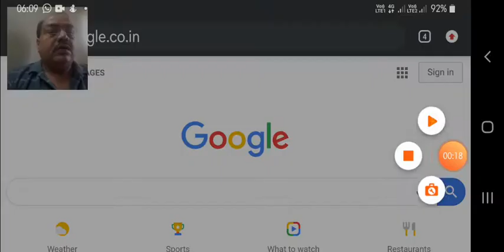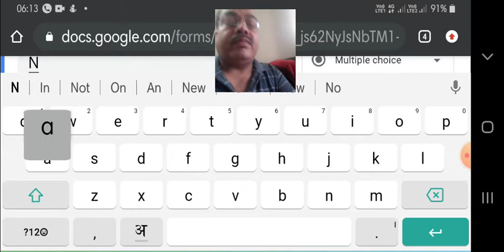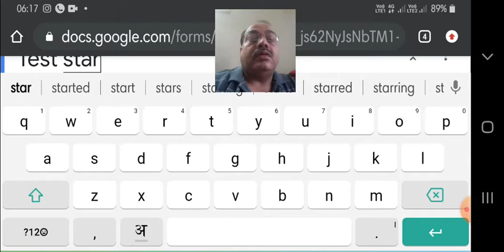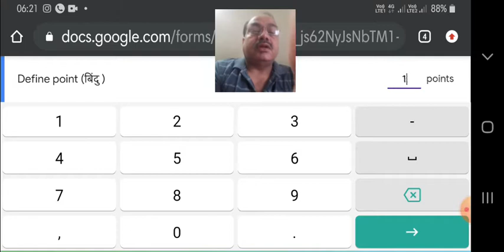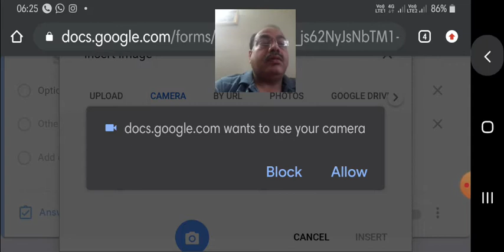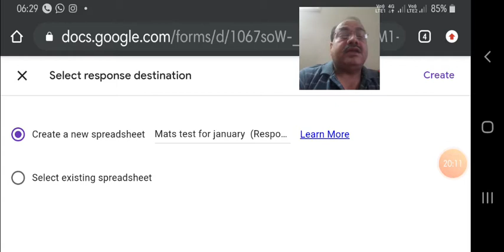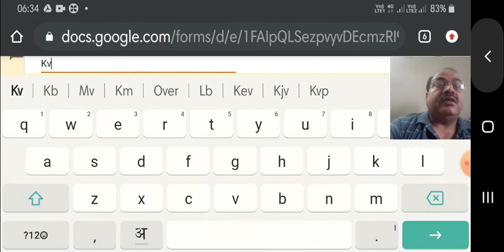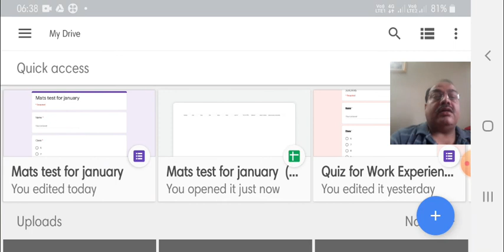Making of Online Test / Quiz / Exam for Students... by Krishna Kumar Mishra KVS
This video for Teacher. In this video you can learn how to prepare your class test in online mode and quick collect students responses.